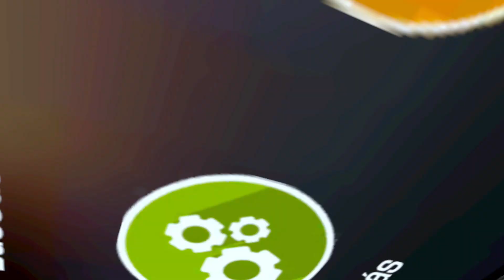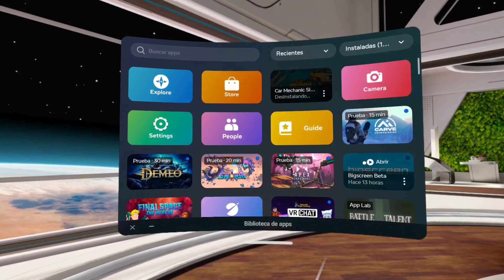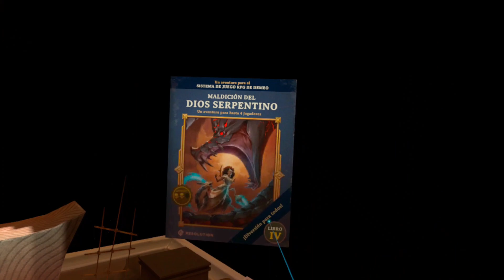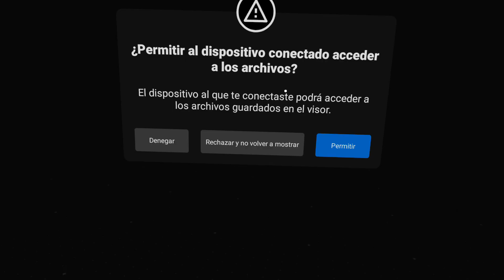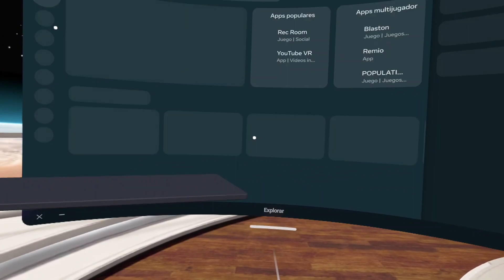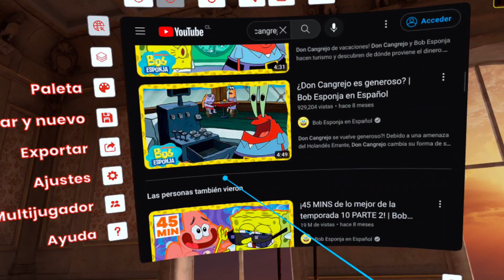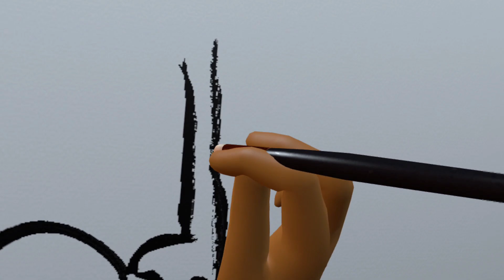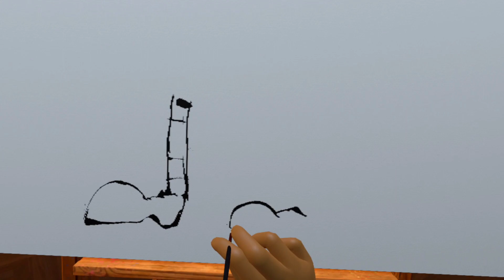La VR no es perfecta: 3 demos gratis (vermillon es muy bueno)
Nadie es perfecto y prueba de ello son estas 3 demostraciones gratis de 15 a 30 minutos son podremos "disfrutar" de estas entregas en VR.
Quest 2 es un dispositivo de realidad virtual producido por Oculus, una compañía propiedad de Facebook. El Oculus Quest 2 es un dispositivo de realidad virtual autónomo, lo que significa que no requiere una PC o una consola para funcionar. Viene con su propio procesador, almacenamiento y pantallas, lo que permite a los usuarios jugar y experimentar con contenido de realidad virtual sin la necesidad de un dispositivo adicional. Además, el Quest 2 cuenta con una mayor resolución y potencia que su predecesor, el Quest original, y también es compatible con juegos y aplicaciones de PC a través de una conexión con una PC.

0:00:00 Comienzo
0:00:20 Car Mechanic Car
0:25:45 Demeo
0:53:15 Vermillon